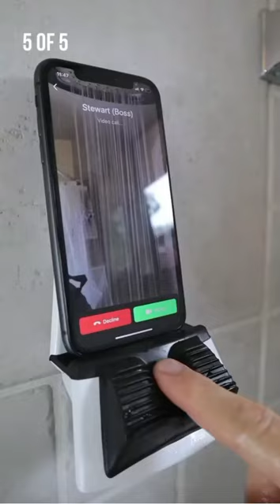Lemon Slice Squeezer for Squeezing Lemon Juice /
Bird Lemon Squeezer,Portable Clear Lemon Squeezer,Acrylic Manual Lemon Slice Squeezer,Hand Juicer for Orange Lemon Lime Pomegranate，Lemon Slice Squeezer for Squeezing Lemon Juice,Home Kitchen Bar Gadget

Welcome to my YouTube channel my name is Ali my channel name is gadget and kitchen I am daily updated videos about technology this is a new channel please subscribe this channel and support us